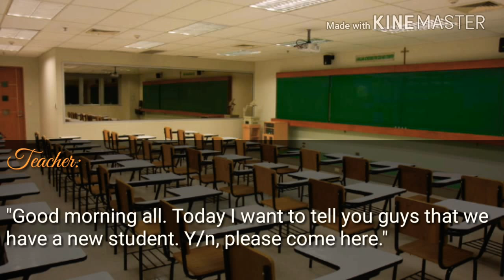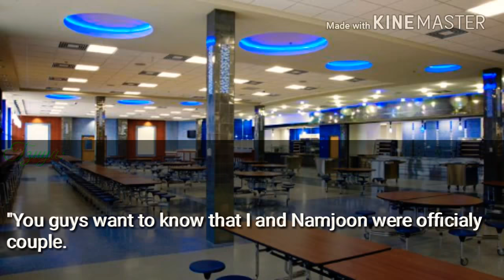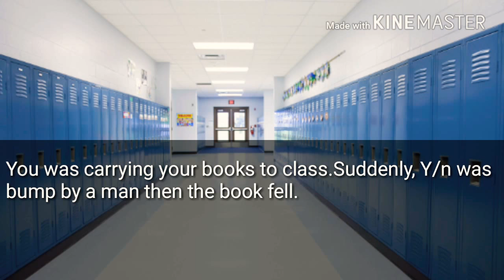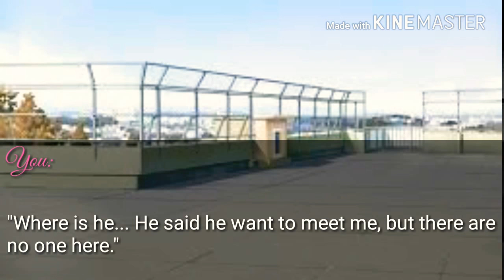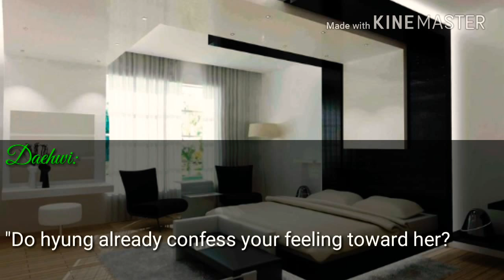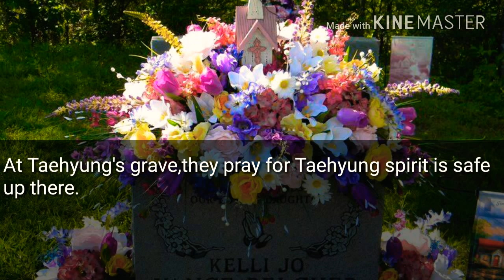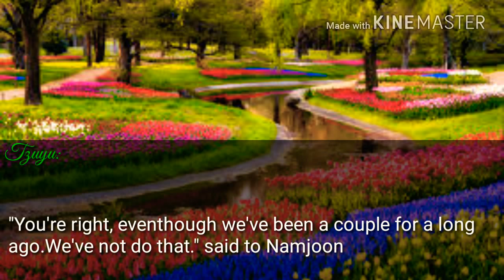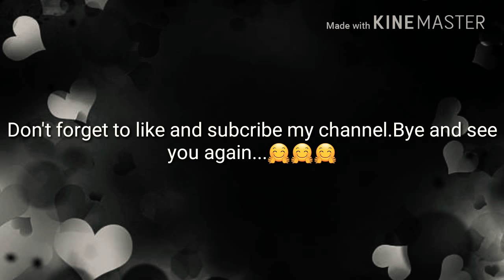REUPLOAD [JUNGKOOK FF] She Is My Girlfriend One Shot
I have to delete the first one because it have many typo.